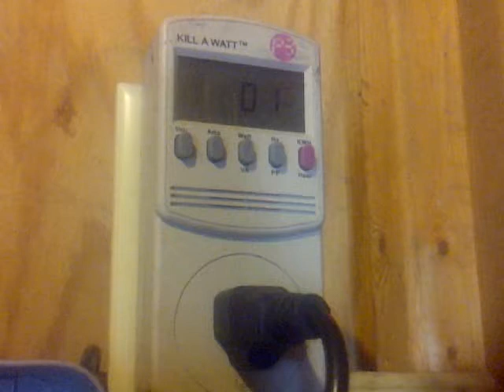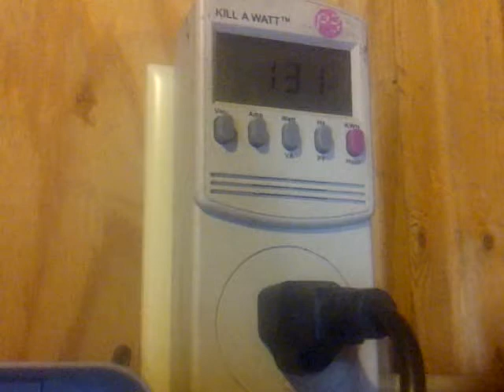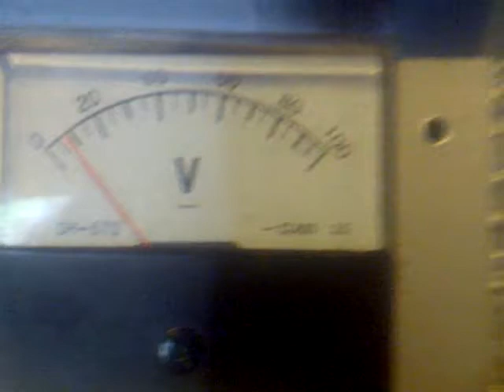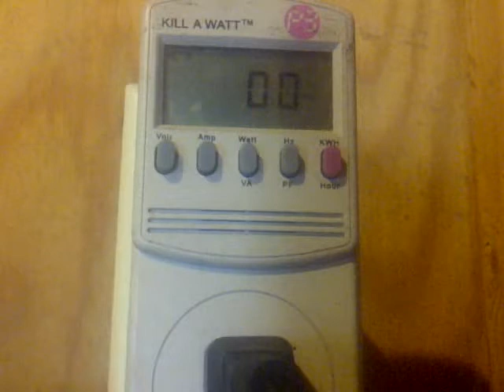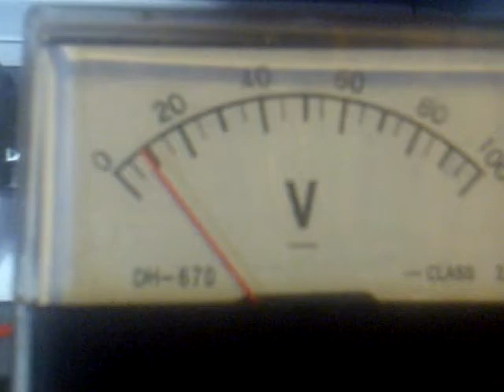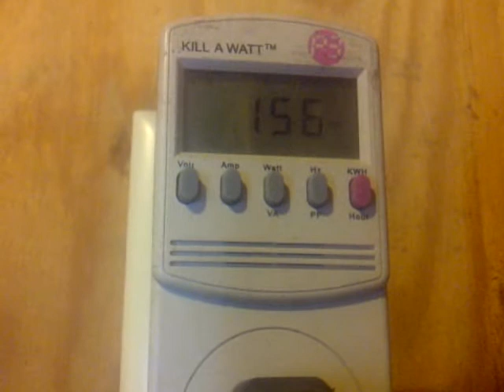Windy Nation 750 PMA Grid Tie Inverter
This is my Windy Nation PMA grid tied. I used the 750PMA and a wind blue braket with a MWS hub to mount the PMA to. As you can see it is mounted on the low end side about 25 ft up with trees around but the N and NW winds will make her go in the fall and winter months. I am using the large windy nation blades to acheive the watts. Wind speed was in the low 20 MPH range. It was runnig about 26v at 14amps using a 10-30v wind rated Sun G GTI. Once again nice and simple. Cost was under $1,000.00
 This one's for you Josh.